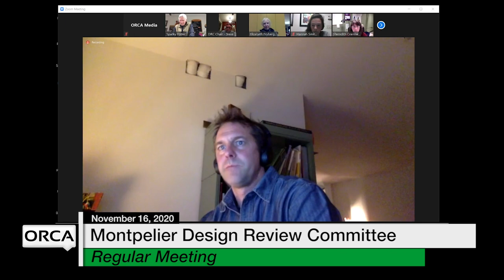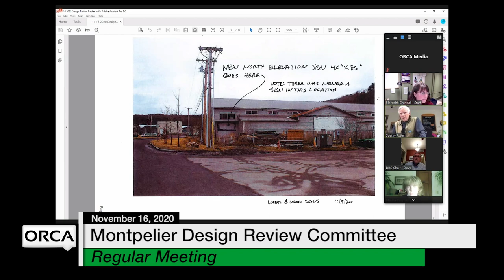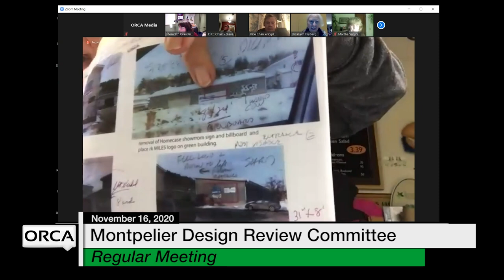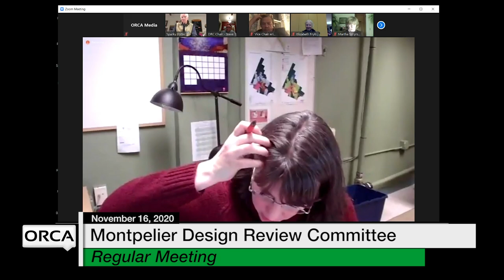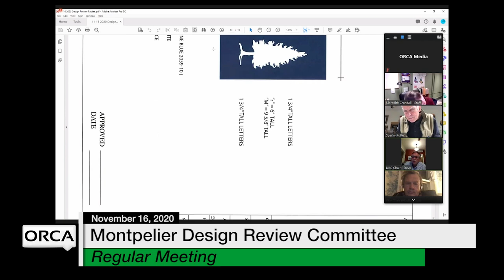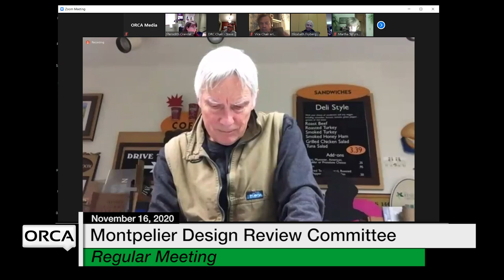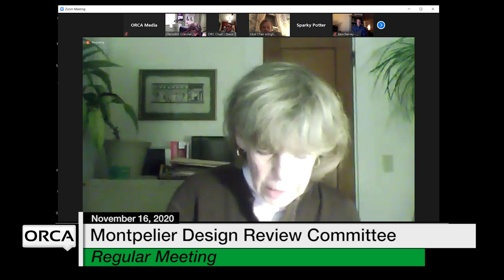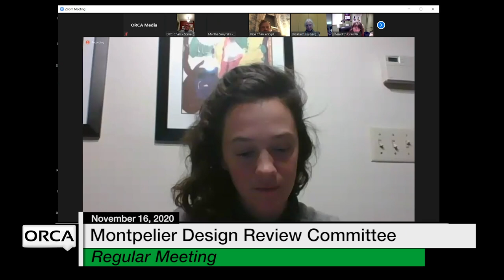Montpelier Design Review Committee - November 16, 2020 [MDRC]